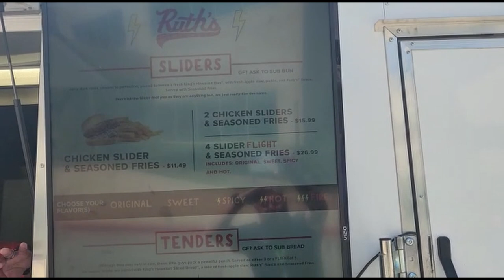Ruth's Chicken Food Truck. Tulsa, OK | Route 66 eats.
As of part of the Food truck Mondays we came across this fantastic 7 month old business. Ruth's Chicken offers a slider and chicken tenders as well and some drinks. I was very happy with the FIRE slider I ordered. It was hot but it did not overpower the Sandwich. Also remember Tulsa is part of the mother road Route 66. Here is the website for this business as well as their Instagram.

Cannon G7X Mark II

And Remember "Life Is Short, Travel More"